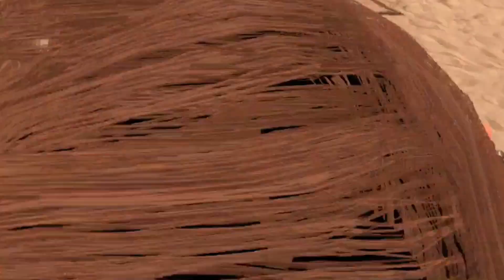blade and sorcery nomad